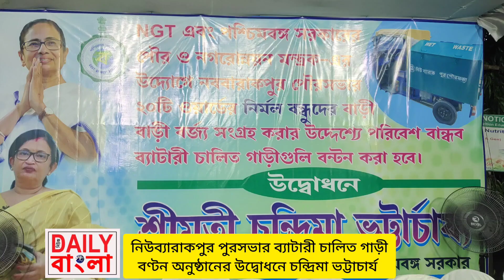০৬.০৭.২০২২ নিউব্যারাকপুর পুরসভায় বর্জ্য ফেলার গাড়ী বণ্টন অনুষ্ঠান।